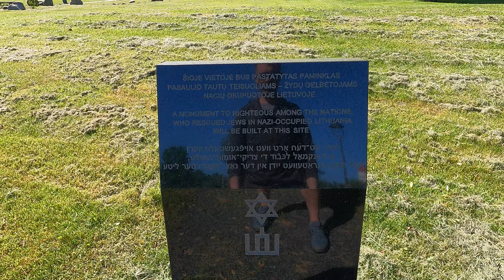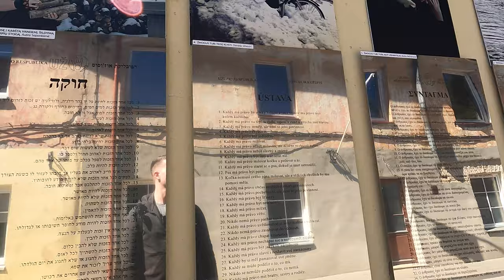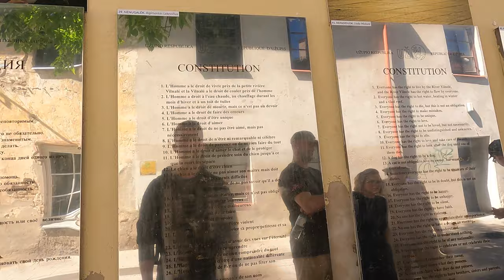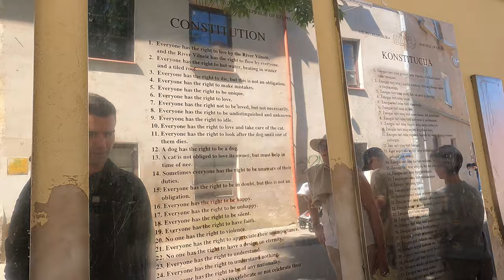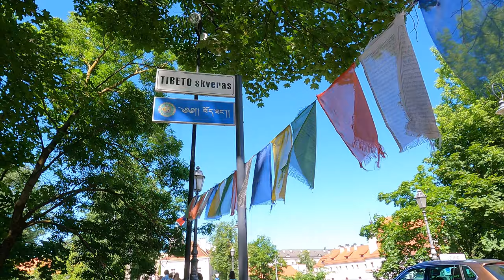Walk from Tymo Turgus open air market through beautiful, bohemian Užupis District - 4K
Aukštaičių st. / Maironio st., Vilnius 11341

Užupis is the smallest district in Vilnius and is separated from the Old Town by the Vilnelė River. Formerly a troublesome place in the early 1990s, Užupis has grown into a beautiful neighbourhood of artists, intellectuals and entrepreneurs. On 1 April 1997, residents of Užupis decided to somewhat sarcastically declare independence. An independent republic has to have money, power, an anthem and constitution, and above all, a free spirit. You will find all of this in Užupis.

Make your way under the Užupis Bridge to have a go on the Swing of Destiny and make sure to say hello to the Mermaid of Užupis while you’re down there.